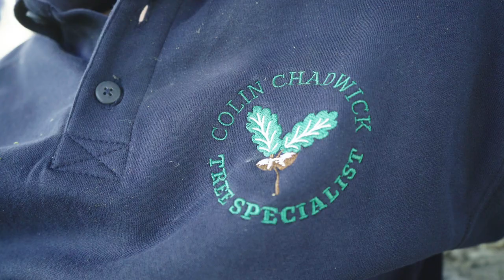Colin Chadwick Tree Specialist Film in Calstock, Cornwall